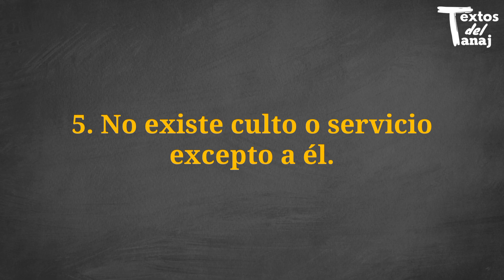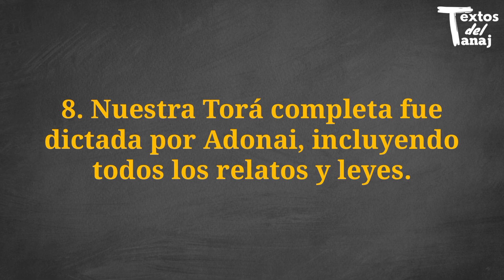13 Principios de la Emunáh - Fe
Suscribete al Canal TEXTOS DEL TANAJ, activa la campanita para que no te pierdas de los videos que se subirán cada semana 🎥 Dale me gusta 👍🏻 para que el video llegue a más personas y comparte contenido para que sean más los que puedan ver los vídeos de Textos de la (TANAJ - BIBLIA)

Tehilim- Salmo del Rey David

MUSICA DE ISRAEL HEBREO AL ESPAÑOL